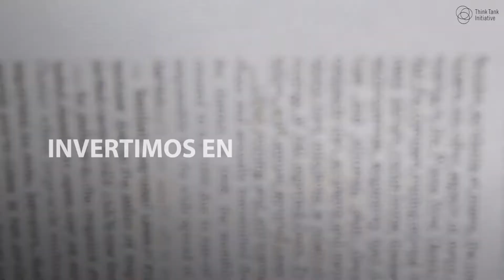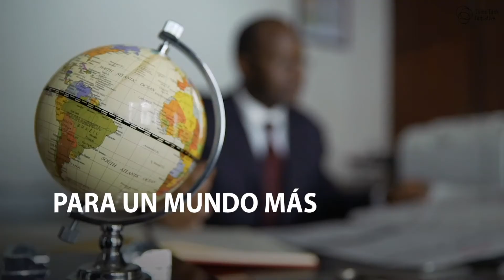Un mundo más sostenible e inclusivo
Durante cincuenta años, hemos aprendido sobre el papel fundamental que desempeñan la investigación, el conocimiento y la innovación en la construcción de economías y sociedades más fuertes en el mundo en desarrollo. Hoy, los desastrosos impactos del cambio climático y las desigualdades persistentes, combinados con la pandemia del COVID-19, están socavando el progreso global.

El IDRC responde a esta urgencia de acción con la Estrategia 2030, una agenda ambiciosa para crear un mundo más inclusivo y sostenible.

Atul Loke/PanosPictures, Lalo de Almeida/PanosPictures